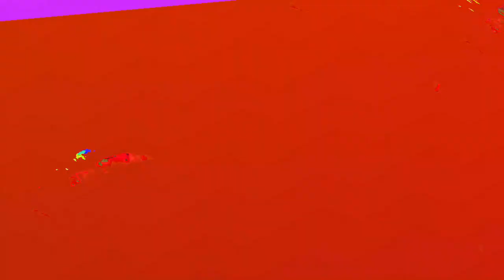[EPILEPSY WARNING] Movie 23 06 05 06h58m40s